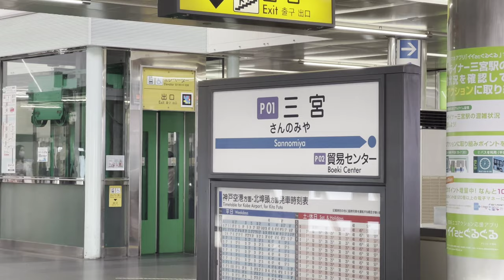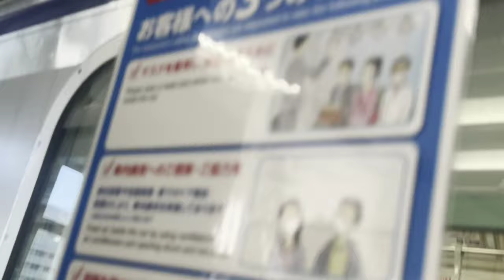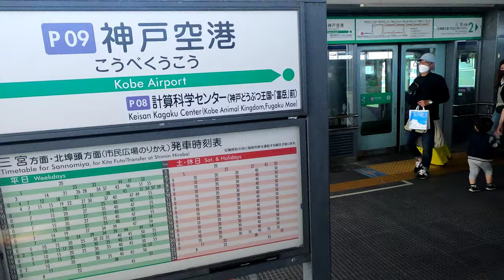[前面展望]神戸新交通 ポートアイランド線 三宮→神戸空港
動画の解説

神戸が誇る世界初の無人運転システムの4K再収録。ただ再録するだけなら地元故にいつでもできるが、これ以上ない天候の日を狙って再録しました。

停車駅

三宮・貿易センター・ポートターミナル・中公園・みなとじま・市民広場・医療センター・計算科学センター・神戸空港